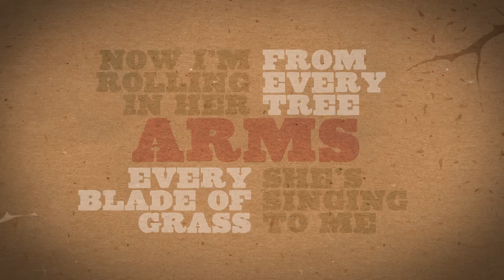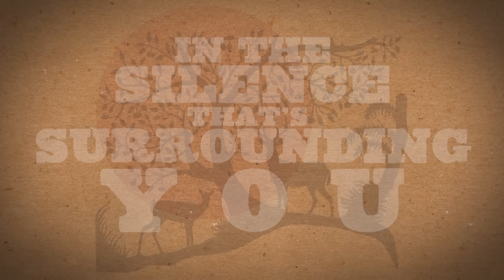JJ Grey & Mofro - Everything Is A Song (Official Lyric Video)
The official lyric video for JJ Grey & Mofro's "Everything Is A Song" from the album Ol' Glory.

"I heard my daughter singing something. She was too young to use words yet, just a melody. I was listening and all of the sudden it felt like the whole world was singing with her. Colors got brighter, trees got greener. I just started smiling and the idea for this song came." JJ Grey, about Everything Is A Song.

For JJ Grey’s website, socials, merch, and ticket sales,

LYRICS:
I, I just heard those angels sing
So many voices all arranged
In one big harmony

So now, everywhere I look I smile
Its like I'm hearing for the first time
They're singing to me

Now I'm rolling in her arms
She's singing to me
Every blade of grass
From every tree
My world it came alive
With the color of spring
Its got me singing along
‘Cause everything is a song – everything’s a song
I look, forever out into the sky
I hear the hue of blue so loud
A seashell for my ears

The joy, the joy, the joy
The joy with no opposite
Is serenading me a sonnet
That I can finally hear

And now I'm rolling in her arms
From every tree
The world it came alive
Got me singing along
’Cause everything is a song - oh yeah

No I ain’t about to hear a thing to take me away
From this day
I’ve been waiting for this moment all of my life
All of my, all of my life

So listen, listen to the falling rain
As sweet of sound as sugar cane
A symphony for me
Oh I pray, I pray, I pray
I pray that you can hear it too
In the silence that’s surrounding you
Oh I'll meet you there

From every tree
A whisper to a shout
Lord as deep as the sea
Everything is a song

I can hear the pine trees
Sing to the sun
I can hear the birds, they’re all having fun
I'm going to sing along
To the rhythm of one
Singing along
’Cause everything is a song